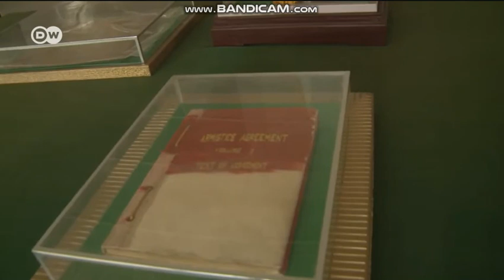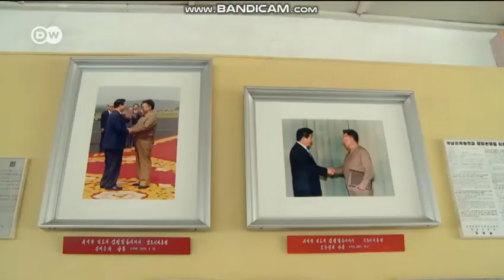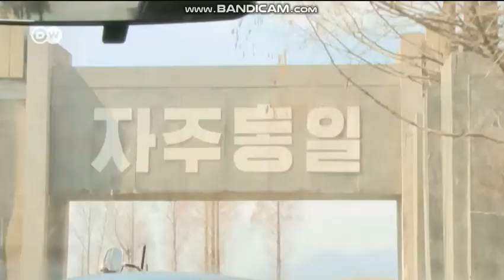Visiting North Korea | DW Documentary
Few tourists manage to peek behind the iron curtain of North Korea's dictatorship. But the journalist Luca Faccio managed to visit Kim Jong Un's regime.

Anyone venturing behind the world’s last Iron Curtain into North Korea will experience a very different country to the one we know only through the usual images of rocket launches and mass rallies. The country is ruled by the dictator Kim Jong Un, whom the people worship - or are made to worship - as a god-like father figure. Little is known about daily life in North Korea, because all images that reach the outside world have been censored by the government. Visitors rarely see evidence of oppression, enforced conformity and starvation in the rural population. Still, journalist Luca Faccio is able to offer some interesting insights into the isolated country - although, of course, government watchdogs are on his heels everywhere he goes.